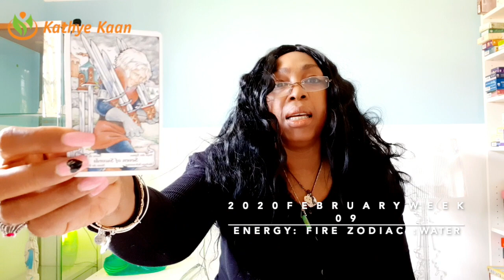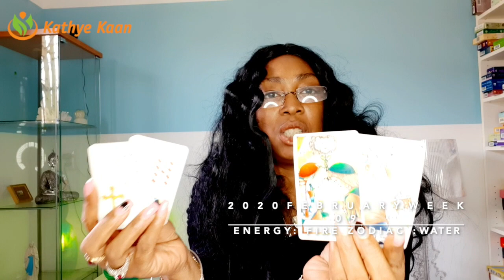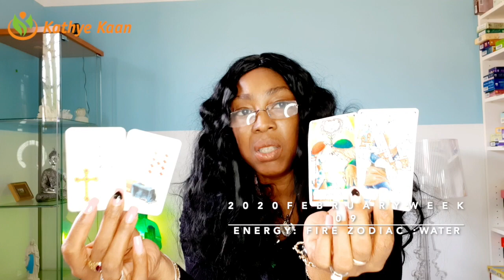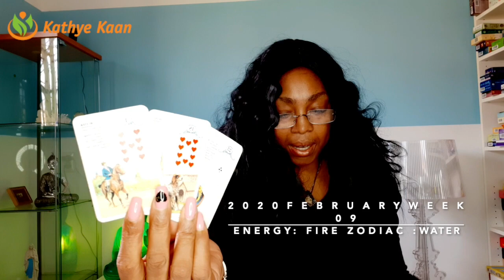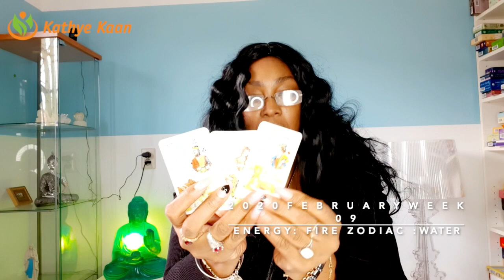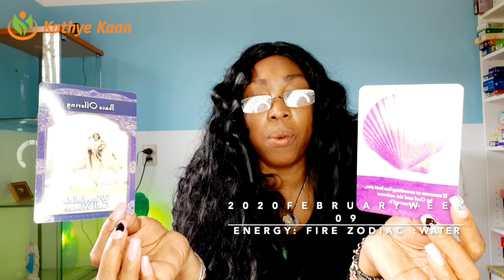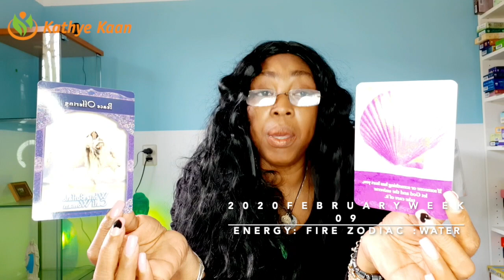VIRGO WEEKLY TAROT READING | WEEK 09 | HOROSCOPE FEBRUARY 24 - 01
WEEKLY TAROT READING | WEEK 09 |  HOROSCOPE FEBRUARY 24 - 01

Kathye